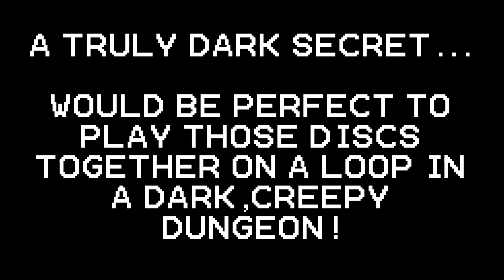Minecraft: combining these 3 music discs does something VERY interesting